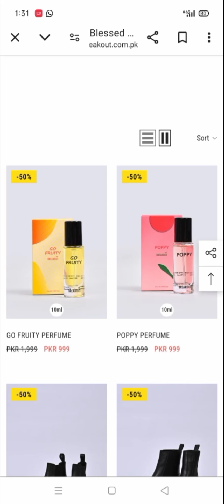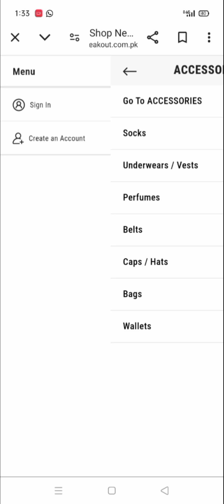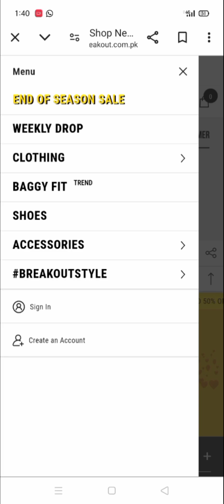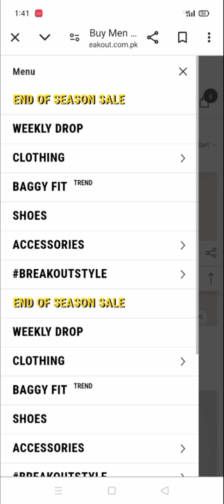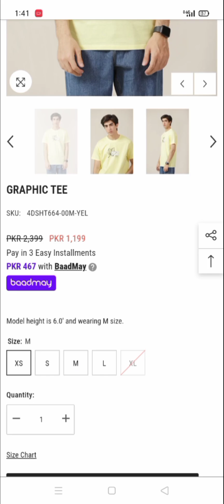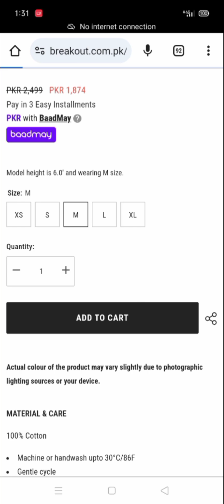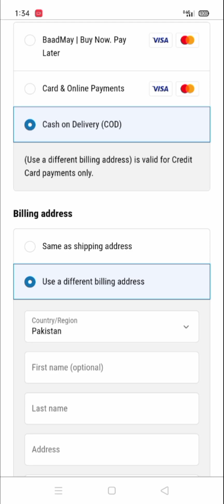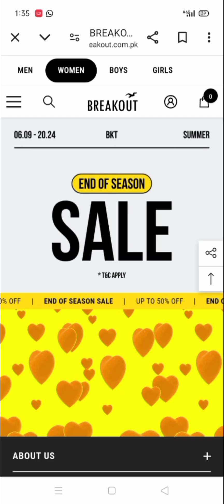End of Season Sale | Breakout Sale 2024 | How to shop online | Online Shopping | Variety Vision